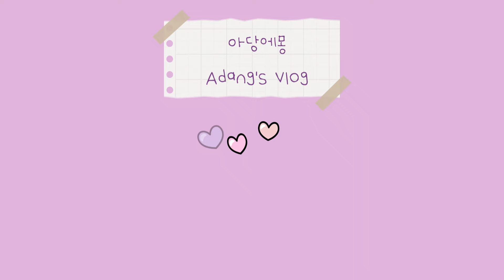Vlog 일상 브이로그 | 헤어스타일 바꿨어요!!카페에서 열일하고💦 | 주말에 길 걷다 신발 뜯어져버리기.. | 🚃SRT타고 평택 놀러 갔다 집에서 파김치 담구는 소소한 일상기록💌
안녕하세요!😊
오늘도 영상 시청 해 주셔서 감사합니다 :) 🍒
⭐️동영상 화질을 1080p로 설정 하시면 더욱 선명하게 보실 수 있습니다🌷

Hello! 😊
⭐If you set the video quality to 1080p, you can see it more clearly 🌷

파김치 (쪽파 500g기준)
1. 쪽파 먹기좋게 자르고 멸치액젓 50ml 넣은 후 15분 정도 절이기.
2. 고춧가루6, 다진마늘1, 설탕1/2 넣고 잘 섞는다.
3.끝!